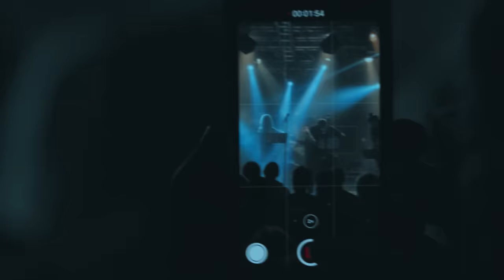HALO - Theme Song LIVE in a MEGA Bathroom (Audience choir) by Game Music Collective [CONCERT 2020]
🎧 ♨️"Nosturi concert venue was the BIGGEST Bathroom in Finland" - Santa Claus from Finland 🇫🇮

We want to give our best effort to celebrate the upcoming Halo Super-Year! Halo Infinity is probably arriving in just a few months and also the next year will be the 20th Anniversary of the  most legendary game, Halo: Combat Evolved.

During the years the Halo Theme has became a world-wide phenomenon, people are singing it in bathrooms, churches, chapels or basically every kind of spaces with an echo. Still we in Game Music Collective believe that you definitely haven't heard anything like our EPIC version of this legendary theme, so make sure to watch this video 'till the end:)

Halo: Theme Song
Original Composition: Marty O'Donnell
Arrangement: Panu Rauhala

Game Music Collective Band:

Guitar: Ossi Maristo
Violin: Emma Mali
Cello: Lukas Stasevskij
Keyboards: Panu Rauhala
Bass: Tarmo Anttila
Oboe: Saku Mattila
Drums: Anssi Tirkkonen

Film crew:

Director: Lukas Stasevskij
Director of Photography: Perttu Inkilä
1st Camera Assistant: Ella Kiviniemi
2nd Camera Assistant: Morgan Walker
Audio Mixing & Sound Design: Markus Kärki
Recording: Veera Vallinkoski
Editing: Tuomas Tenkanen
Color grading: Tuomas Tenkanen
Producer: Saku Mattila & Game Music Collective
Thumbnail: Tuomas Tenkanen
Technical Assistant: Mika Laaja